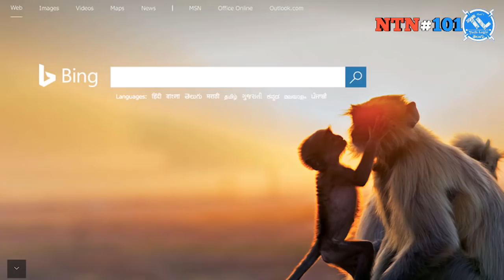Nanis TechNews Episode 101: Nokia X6, Samsung Galaxy S9, S9+ Sunrise Gold ~ in Telugu Tech-Logic